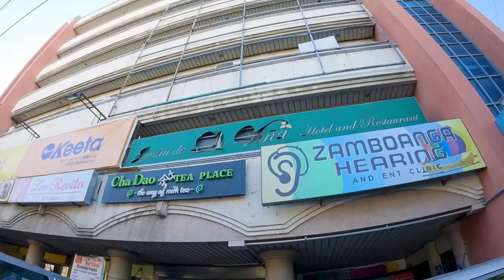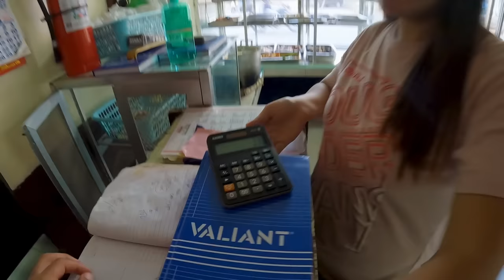My First Day In This Philippines City And THIS Happened! | Zamboanga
My First Day In This Philippines City of Zamboanga And This Happened! In this Philippines travel vlog I go to the uncharted city of Zamboanga in Mindanao. I land in the really small airport of this city of Zamboanga and take a walk around the town to give my first impressions of this Philippines city of Zamboanga. What happened to me on my first day in this Philippines city is I fell in love with it because it has such a nice charm, the people are so kind and welcoming to foreigners and the food is great. Many people say that Zamboanga is not safe but I honestly did not feel this.